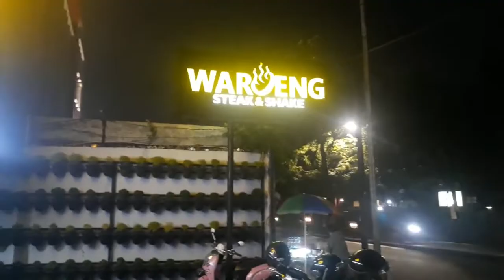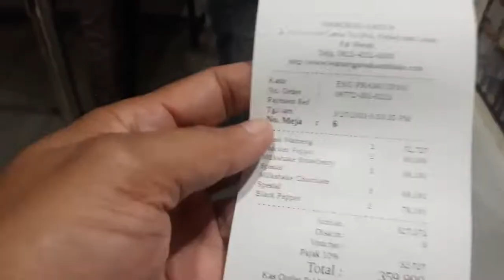Giveaway Pulsa 300rb di hari Ulang Tahun Gue - 17th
Berbagi Kebahagian Bersama Keluarga dan gw akan bagi-bagi give away voucher pulsa sebesar 100rb untuk 3 pemenang untuk jawaban yang benar...

cara mengikuti give away :

2. follow akun IG

Tulis Jawaban kalian di satu postingan gw mengenai give away... , pemenang akan di undi tanggal 5 April 2019 melalui Instagram gw @_hardi_saputra_

Kemudian Pemenang DM untuk mengambil hadiah nya.

give away ini hanya berbagi rejeki yang gw dapat, walaupun tidak besar tetapi gw membagi kebahagiaan bersama kalian.

Terima kasih